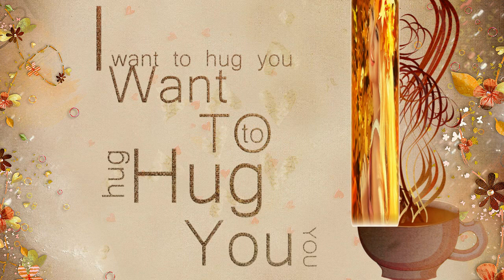Paula Cole Autumn Leaves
Spadające liście unoszą się za oknem
Jesienne liście, czerwone i złote
Widzę twoje usta, letnie pocałunki
Opaloną dłoń, którą zwykłem trzymać

Odkąd odeszłaś, dni się dłużą
I już niedługo usłyszę starą zimową pieśń
Lecz ciebie najbardziej mi brak, moja droga
Gdy zaczynają spadać jesienne liście